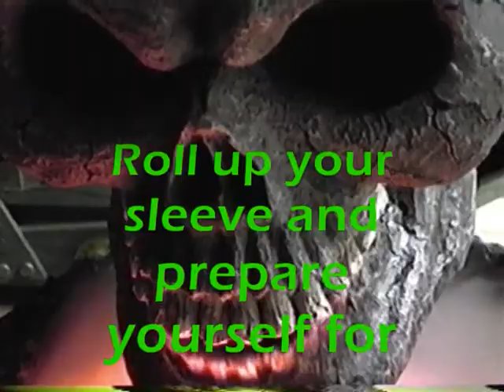The Goo Trailer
A slimy menace created by a mad doctor escapes and devours the city.  Coming soon to the Friday Nite Frights Series.  Written and Directed by Chris DeJoseph